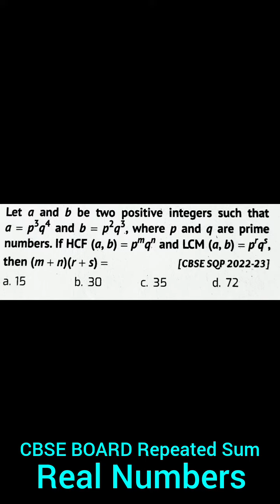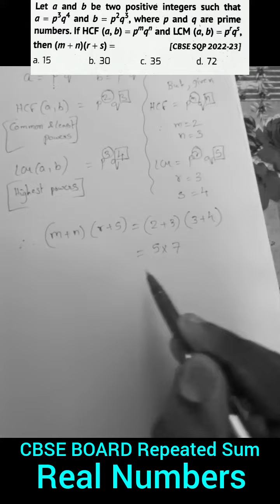Class-10|Real Numbers|Board Repeated Sums-1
class-10 Board Repeated Sums-Real Numbers